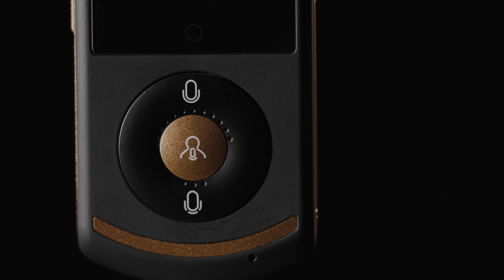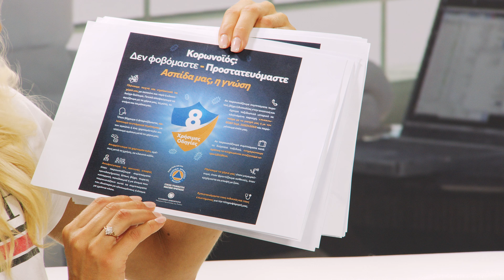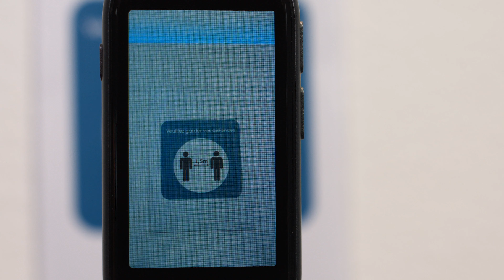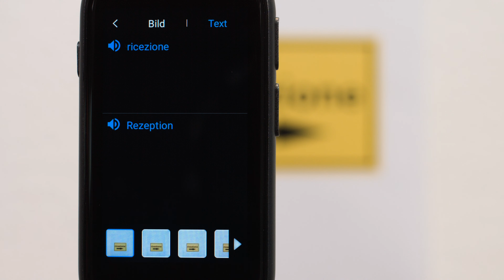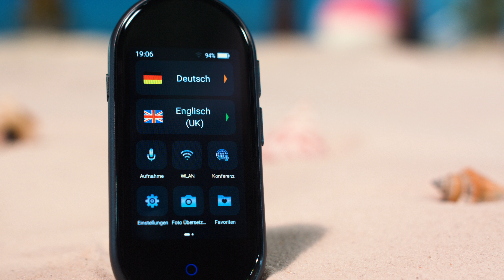Sprachen lernen! Einfach und schnell! Mit Dany Michalski bei PEARL TV (Juli 2020) 4K UHD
In diesem Video zeigen Dany Michalski und Anne-Kathrin Kosch alles rund um Mobiler Übersetzer.

(00:01:00) simvalley Mobile Mobiler Übersetzer (Taschen Übersetzer) - statt 269,95 EUR jetzt 125,99 EUR

(00:07:00) simvalley Mobile Übersetzer: Mobiler Echtzeit-Sprachübersetzer; 106 Sprachen; Touchscreen; Kamera (Echtzeitsprachübersetzer)
Ihr kleines Taschentalent beherrscht 106 Sprachen und übersetzt in Echtzeit
* Extragroßes IPS-Touchscreen-Display mit 33 x 66 mm (3")
* WLAN für Online-Übersetzung zwischen 106 Sprachen
* Offline-Übersetzung zwischen 12 Sprachen
* Sprachausgabe für übersetzten Text
* Kamera zum Übersetzen von Texten
* Mikrofon mit aktiver Geräusch-Unterdrückung
* Online-Übersetzung zwischen 106 Sprachen: Englisch, Japanisch, Russisch, Deutsch, Spanisch, Französisch, Italienisch, Griechisch, Niederländisch, Polnisch, Dänisch, Tschechisch, Finnisch, Portugiesisch, Arabisch, Chinesisch, Thai u.v.m.
* Offline-Übersetzung zwischen 12 Sprachen: Deutsch, Englisch, Französisch, Italienisch, Russisch, Spanisch, Chinesisch traditionell + vereinfacht, Portugiesisch, Japanisch, Koreanisch und Niederländisch
* Schnelle Reaktionszeit: 0,2 Sekunden
* Unterstützt manuelle Spracheinstellung sowie automatische Erkennung
* Ausgabe der Übersetzung schriftlich auf Display und per Lautsprecher (optional)
* Mikrofon mit aktiver Geräusch-Unterdrückung: für klare Sprachaufnahmen ohne Umgebungslärm
* 5-MP-Kamera zum Übersetzen von Texten auf Anzeigen, Speisekarten u.v.m.
* Dual-Lautsprecher für Sprachausgabe: mit optionaler Wiederholung
* Bluetooth für Verbindung zu Kopfhörer, Lautsprecher oder Freisprech-System
* Touchscreen-Display mit 33 x 66 mm (3"): zeigt verwendete Sprachen, erkannten Text mit Übersetzung, Datum, Uhrzeit und Akkustand an
* Aufnahme-Funktion mit Anzeige in Original-Sprache und übersetzt, bis zu 1 Stunde Aufnahmedauer
* WiFi-kompatibel: für WLAN IEEE 802.11b/g (2,4 GHz)
* Integrierter Li-Ion-Akku mit 1.200 mAh für bis zu 10 Stunden Laufzeit, lädt per USB (Netzteil bitte dazu bestellen)
* Übersetzer TTL-105 inklusive USB-Ladekabel und deutscher Anleitung - Außerdem relevant oder passend zu: sprachubersetzer, mobilen Sprach, Geschenkideen, Zeitschriften, Übersetzungen, Sprachführer, übersetzter, Bild, Akkubetrieb, ubersetzer

(00:16:00) simvalley Mobile Universelle Neopren-Tasche für Handys & Smartphones bis 13 x 9 cm
Ihr Handy oder Smartphone immer parat - sicherer Halt an Arm oder Gürtel
* Smartphone sofort parat
* Für Arm oder Gürtel
* Ideal beim Sport
* Aus robustem Neopren
* Strapazierfähig und abwaschbar
* Für Smartphones, Handys und andere Mobilgeräte bis 13 x 9 cm

(00:18:00) PEARL Handy Ladegerät: 2-Port-USB-Netzteil für Mobilgeräte, USB-A, 2,4 A / 12 W, weiß (Smartphone Netzteil)
* 12 Watt Ausgangsleistung
* Kompakte Bauform
* USB-Netzteil, ideal als Reiseadapter
* 2 USB-A-Anschlüsse
* Ausgangsleistung: je 5 Volt / 2,4 A, gesamt max. 2,4 A / 12 Watt
* Ausgangsspannung: 5,0 V DC
* Eingangsspannung: 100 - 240 V AC
* Eingangswechselstromfrequenz: 50/60 Hz
* Leistungsaufnahme bei Nulllast: 0,09 W
* Farbe: weiß
* Stromversorgung: 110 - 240 Volt (Euro-Stecker)
* Reise-USB-Netzteil inklusive deutscher Anleitung - Außerdem relevant oder passend zu: Netzteile Steckdose, iPhone Ladestation, Adapter, ladesteckers, Ladenetzteil, Stromstecker, Apple, Anschluss, Universal, Netzgerät